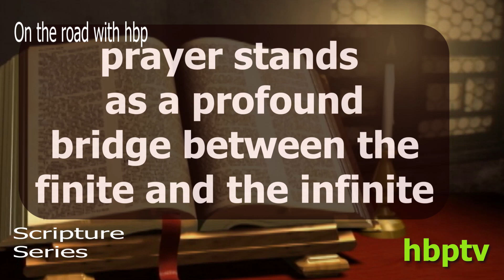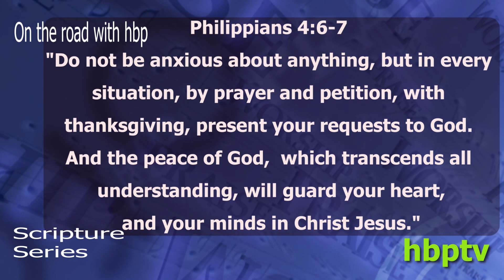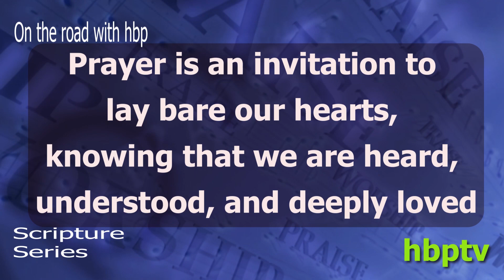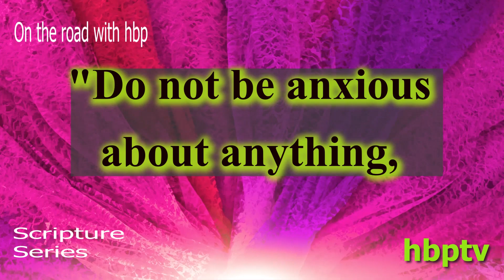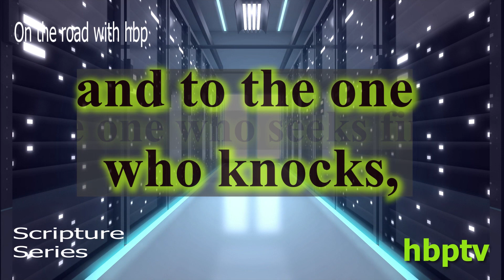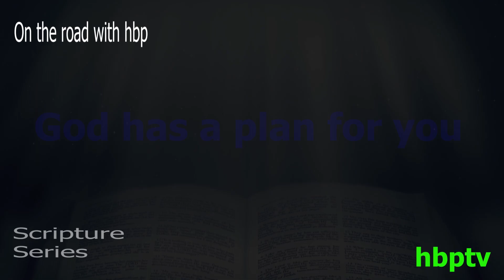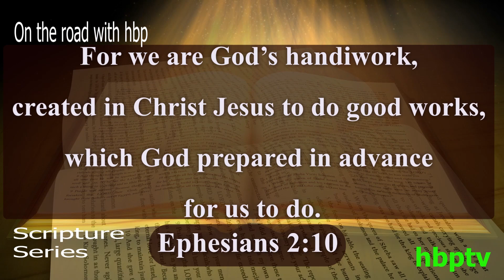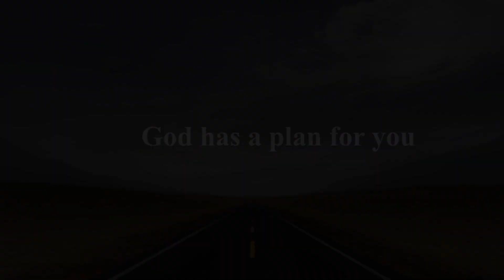Ear bud Scriptures and Christian Prayers - Part One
You will be listening to a voice that echos wisdom, that begins to read aloud the scriptures and verses that have withstood the test of time. Each word resonated with the power of biblical truth, weaving a tapestry of faith that embraces the listeners. As the verses unfolded, you will feel as if the whispers of the divine gently touched your soul, imparting a profound sense of peace and understanding.